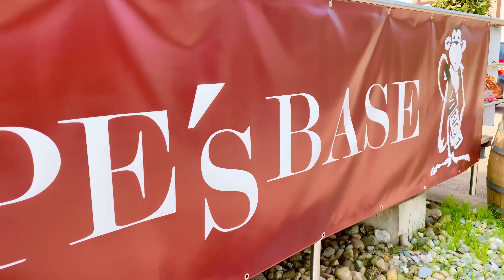VINO 1 Bodman-Ludwigshafen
Das Gefühl, wenn man etwas besonderes entdeckt...egal ob am Strand, im Weinregal oder im eigenen Kühlschrank...
...dieses Gefühl kann unser CorkHat Robby Rassig mittlerweile ganz gut nachvollziehen.🤤